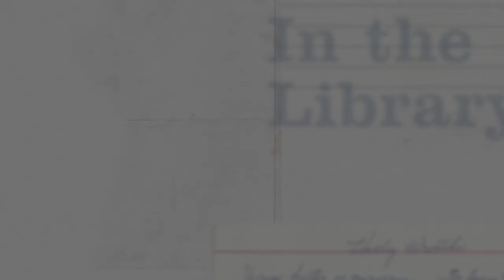The History of Hungarian Food in Cleveland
Toni Tipton-Martin shares the story of Hungarian immigrants in Cleveland.